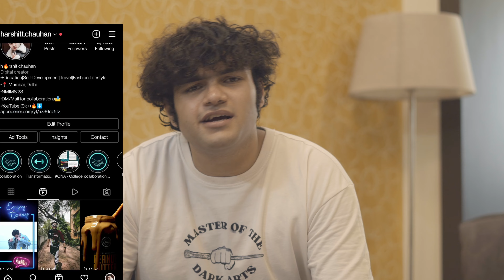Don't Join these Universities in India | Scam Universities | Amity, LPU, OP Jindal, Bennett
(Download the telegram app then only you will be able to join through link)